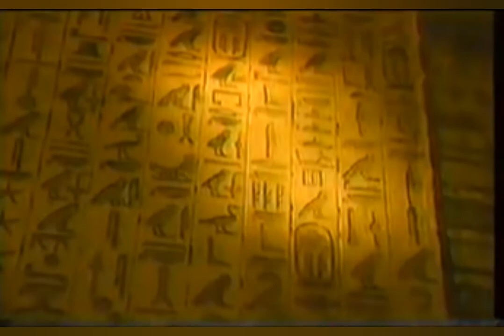The Orion Mystery & Giza Pyramids | Bauval VS Zahi Hawass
The Orion Mystery & Giza Pyramids.
Bauval VS Zahi Hawass.

The Orion Mystery & Giza
How did ancient Egypt use astronomy?

Freelance Tour Guide
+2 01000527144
zahi hawass. robert bauval. ancient egypt. orion mystery. The Orion Mystery & Giza Pyramids. The Orion Mystery & Giza Pyramids .